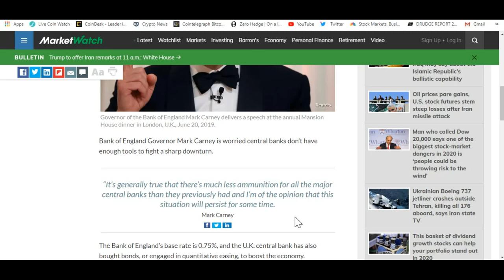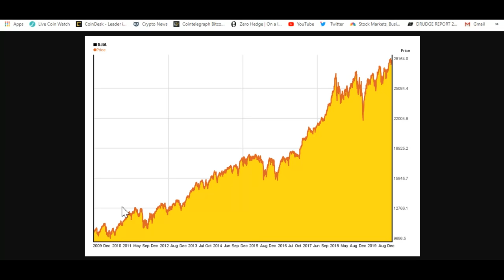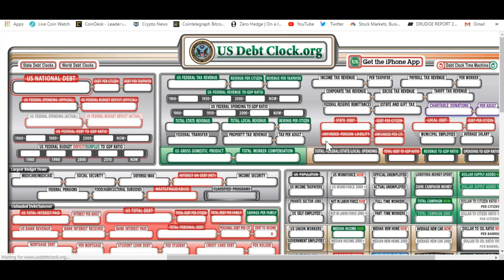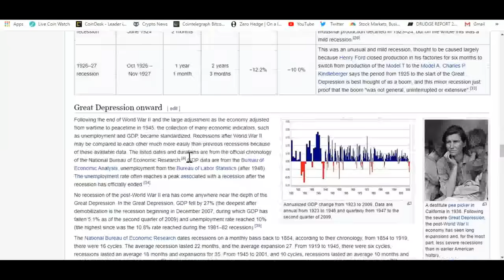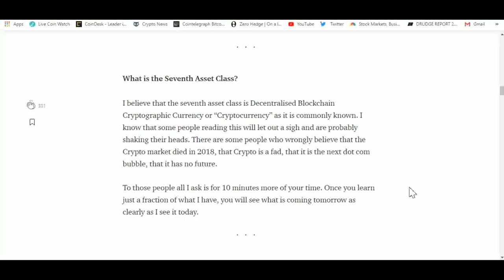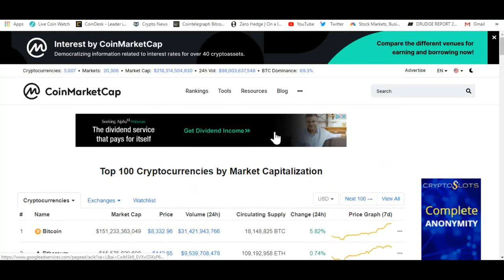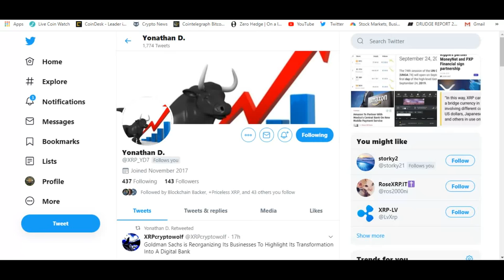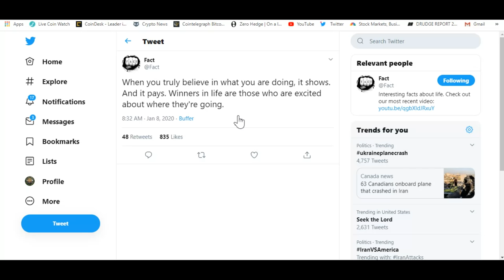Stock Market WILL Crash And The Inception Of Bitcoin , XRP And Ripple